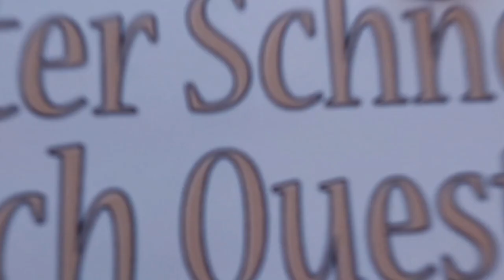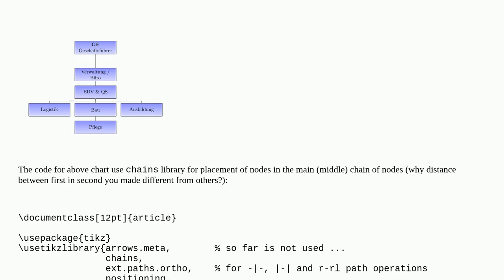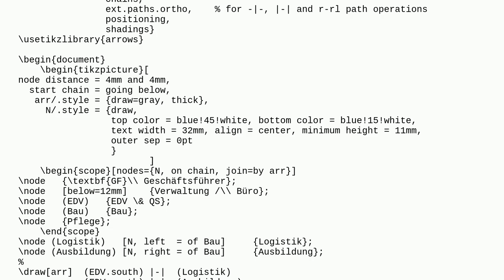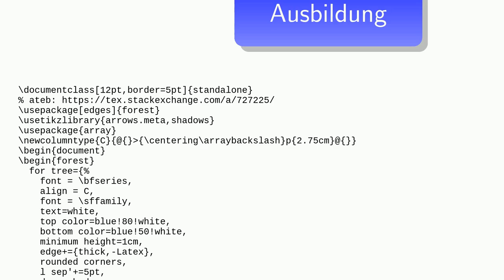Tex: Tikz template for organization chart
Tikz template for organization chart

A special thanks goes out to the community

  tikz-pgf